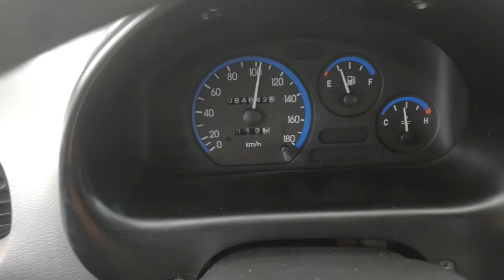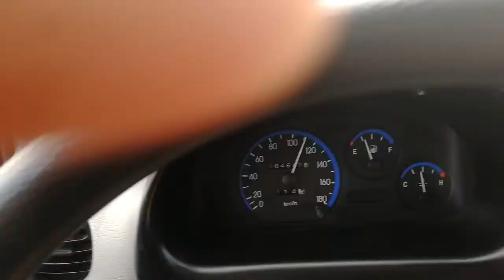Matiz 2007...... 140 km/hour.